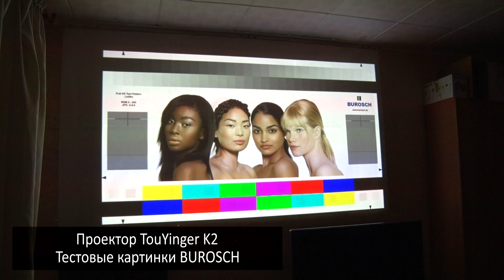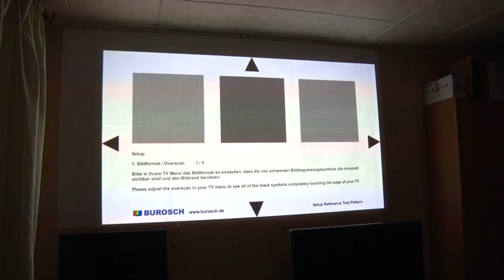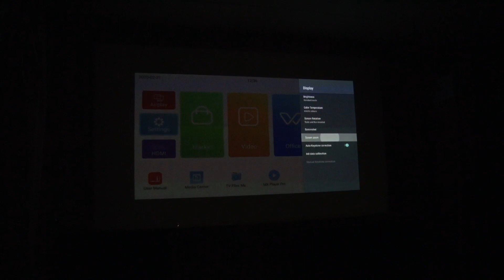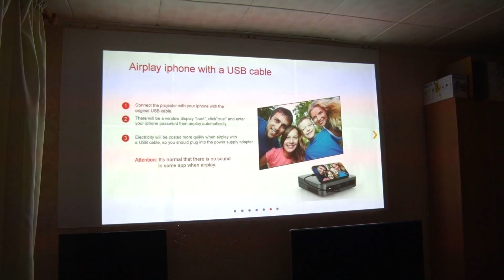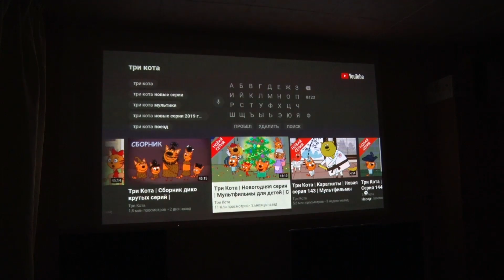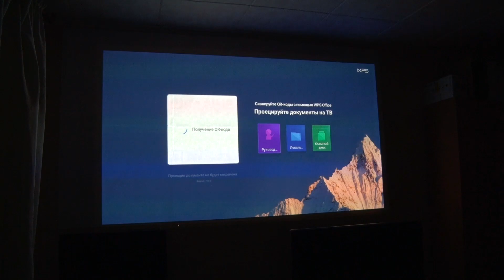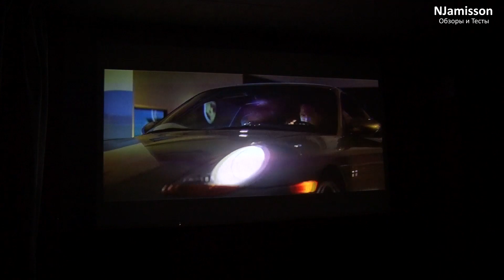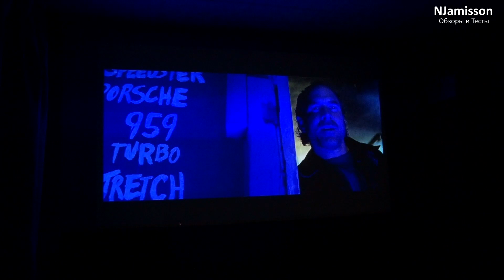Мини проектор для домашнего кинотеатра TouYinger К2. Часть вторая. Обзор и тесты.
Вторая часть обзора компактного и лёгкого мини проектора для домашнего кинотеатра TouYinger К2 на dlp технологии. Оптическое разрешение 960х540, яркость 350 Ансилюмен, Андроид 7.1, двухдиапазонный Wi-Fi, очень тихий, не греется, автоматическая регулировка трапеции по вертикали (электронная ручная по горизонтали), поддержка вывода изображения с телефона\планшета, электронный фокус, масштабирование картинки.
Диагональ проекции 85 дюймов (2,17 метра), расстояние от проектора до экрана 2,3 метра. Тестовые изображения BUROSCH, меню и настройки проектора, потоковое видео онлайн через браузер, работа приложения YouTube, встроенный плейер MX Player, тесты плавного видео в 1080р 60 fps с внешнего источника через HDMI, футбольная трансляция в 1080р 60 fps, просмотр мультфильмов и фильмов.
Ссылка на проектор TouYinger К2
Ссылка на проектор TouYinger L7
Хороший TV box Beelink GT1 mini-2 Android 9
Добро пожаловать, друзья! Это канал NJamisson, или коротко NJam. Если вы хотите подобрать для себя проектор и при этом не хотите переплачивать, то этот канал для Вас. Хороший вариант - проектор с Aliexpress. Здесь каждый сможет посмотреть обзор, тесты проекторов и гаджетов с Aliexpress по доступным ценам, и на основе этой информации подобрать подходящий проектор для дома и собрать настоящий домашний кинотеатр.